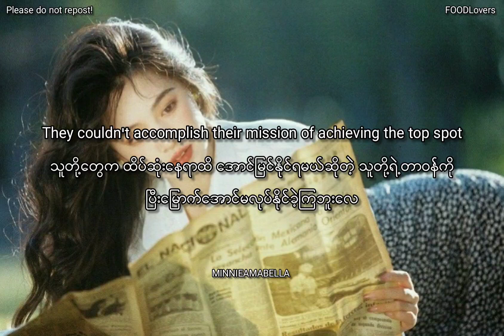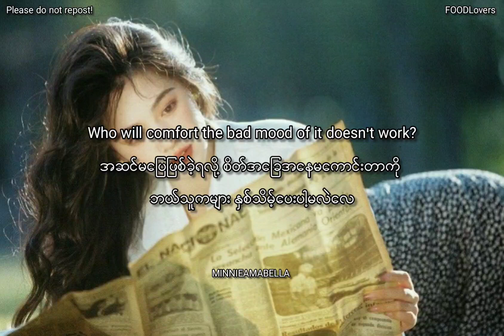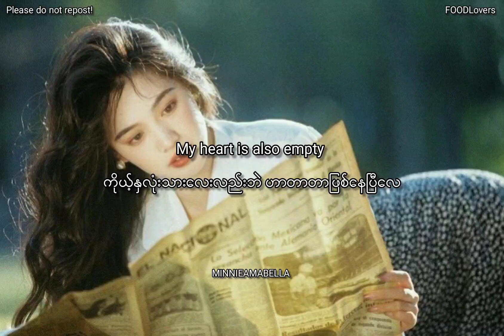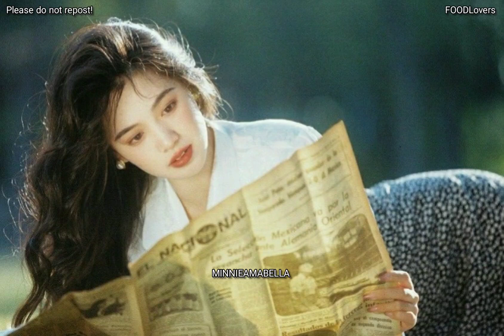CUO WEI SHI KONG(错位时空) _ AI CHE(艾辰),Myanmar Translation + English Translation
English Translation ကနေတစ်ဆင့် ဘာသာပြန်ဆိုထားတာဖြစ်တဲ့အတွက် အမှားပါရင်ခွင့်လွှတ်ပါ